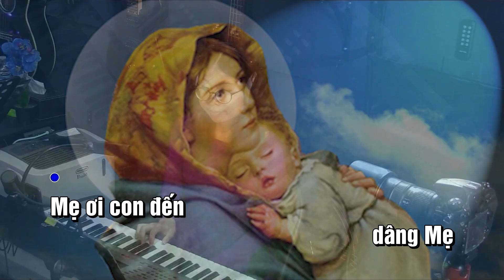NÉP TRONG TAY MẸ - JM NGUYỄN NGỌC HƯNG - KIM THÚY & NHẠC DÂN CHÚA TRÌNH BÀY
THÁNH CA VỀ ĐỨC MẸ
NÉP TRONG TAY MẸ
TÁC GIẢ : JM NGUYỄN NGỌC HƯNG
HÒA ÂM : ĐỖ TÙNG
TRÌNH BÀY : NHẠC DÂN CHÚA
TRÍCH TRONG LIVESTREAM CA NGUYỆN DO NHẠC DÂN CHÚA THỰC HIỆN